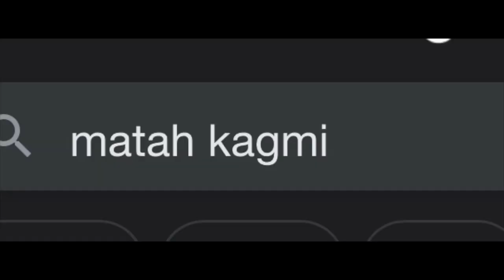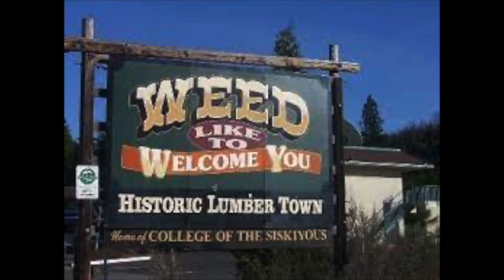MT SHASTA PT2